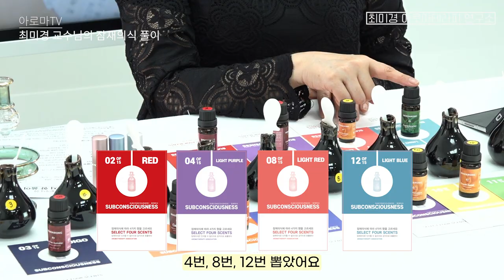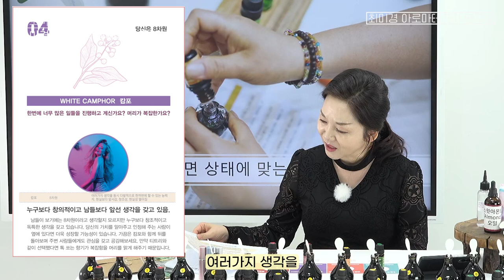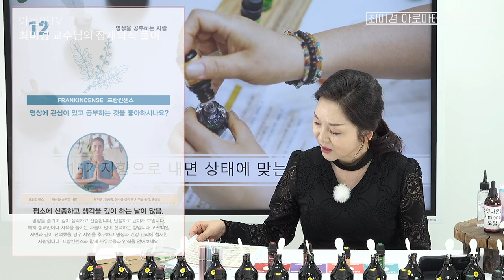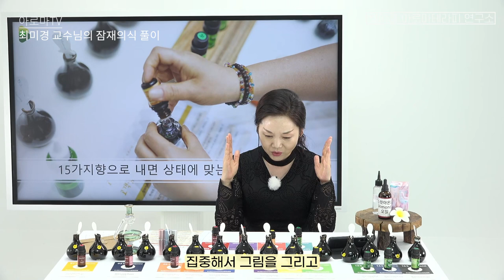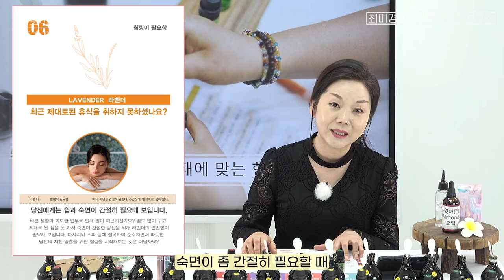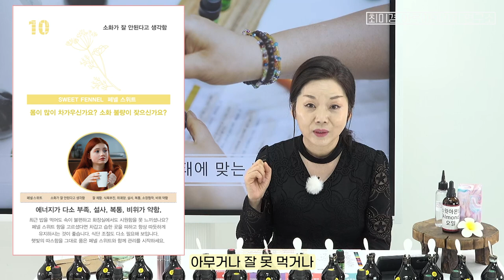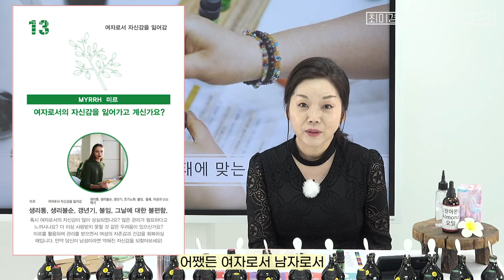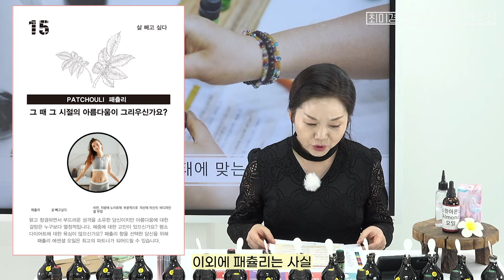자신의 잠재의식을 찾아내는 방법 ㅣ MBTI를 해보셨다면 꼭 보세요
자신의 성격유형을 알아보는 'MBTI'를 해보신 경험이 있으신가요?
그렇다면 자신의 잠재의식을 찾아내는
'잠재의식 아로마테라피'를 해보시는 것을 추천드립니다!

영상을 시청하시고
15가지의 천연 아로마 오일로 자신의 잠재의식 향을 찾고
그 향으로 향수까지 만들어 보세요.

35년 경력의 피부 미용 전문가 최미경 교수님의

00:00 오늘의 주제
00:24 최미경 교수님 잠재의식 풀이
04:24 15가지 잠재의식 향 풀이
09:39 나만의 잠재의식 향수 만들기
10:22 시청해 주셔서 감사합니다